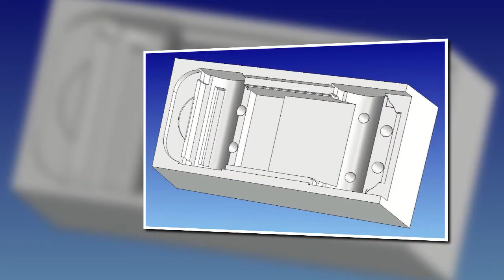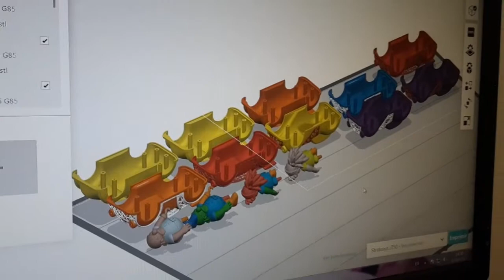iBUS Additive Manufacturing Customised toy Case Study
The personalisation of toys through 3D printing technologies is a reality through the H2020 funded project iBUS